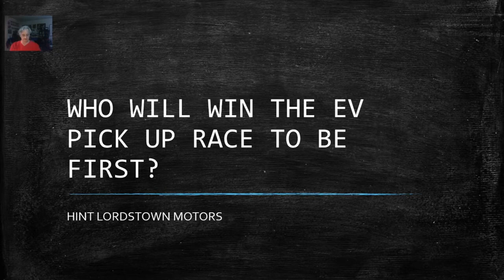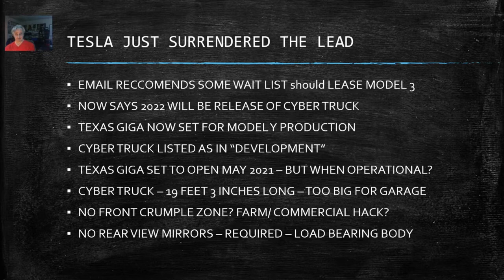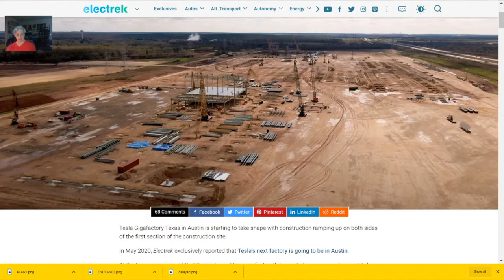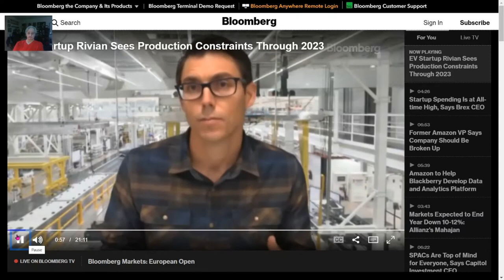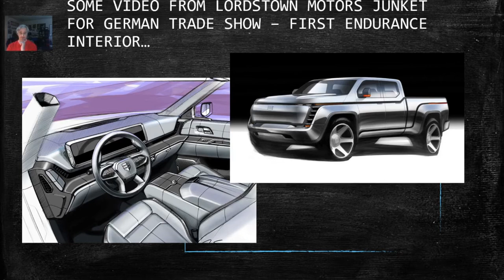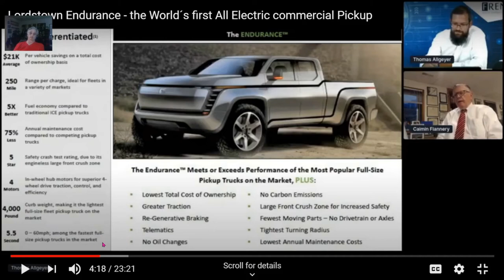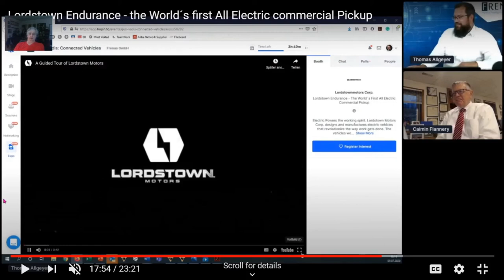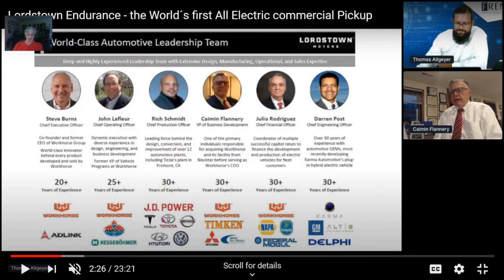TESLA VS RIVIAN VS LORDSTOWN - RACE FOR THE FIRST EV PICK UP TRUCK - WHO WILL WIN? #$TSLA #$RIDE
The latest on the race to get the first EV Pick Up Truck in the world to market.  The most recent news - some material no seen elsewhere - investors in $TESLA  and $RIDE will find this interesting. Also pick up truck enthusiasts - and those who have a Cybertruck, RT1 or Endurance on order / waiting list.

I respond to all comments ASAP

Thax | M_XUX